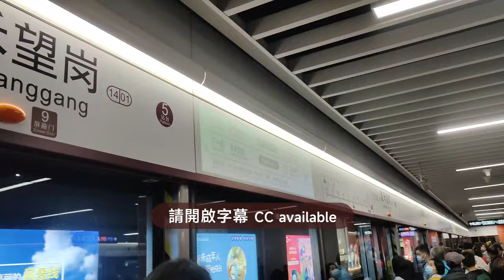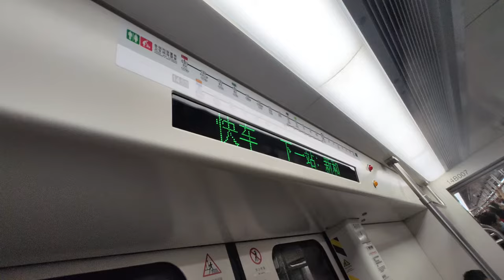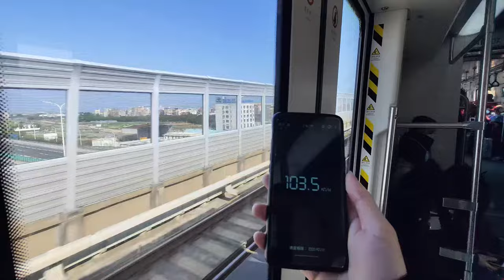🚇 Passing stations, overtaking local trains! Guangzhou Metro Line 14's express service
Guangzhou Metro Line 14, which was opened in 2018, was the first batch of suburban metro lines for Guangzhou, along with Line 21. It is also the first Guangzhou metro line to have an express service, with passing loops at some stations. The main line of Line 14 was opened in December 2018 and the express service was introduced at the same time. Unlike Shenzhen Metro Line 14, this express train will overtake local trains and skip more stations.

於2018年通車的廣州地鐵14號線是廣州首批地鐵快線，同期興建的還有21號線。這也是廣州首條設有快車的地鐵路線，中途站設有避車線，而快車服務在開通時就有。與深圳地鐵14號線不同，廣州地鐵14號線的快車會真的在一些車站越行普通車。